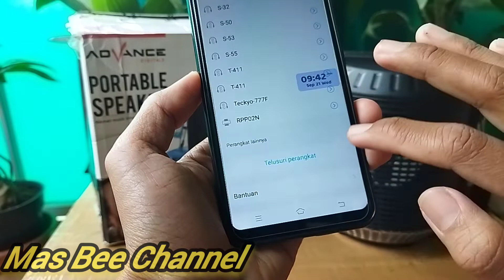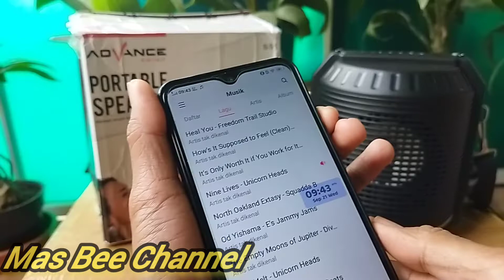Speaker ADVANCE S51 NEW review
Hallo sobat yt semua !!! balik lagi di chanel saya mas bee channel
Kali ini saya   Review Speaker ADVANCE S-51, portable speaker dengan suara bass & bonus microphone..tonton sampai habis agar tidak penasaran✌😆

coment

Mas
Bee Channel

Semoga chanel ini semakin berkembang & bermanfaat serta informatif untuk kita semua 🙏🏻